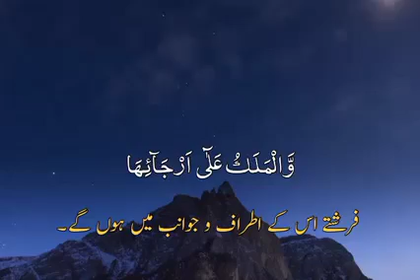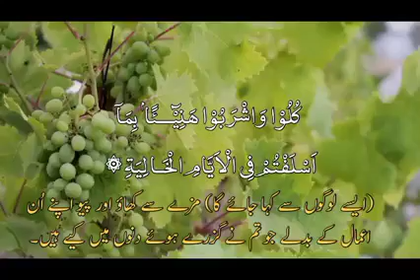سورۃ الحاقہ تأكد من الاستماع إلى آيات البكاء#viral